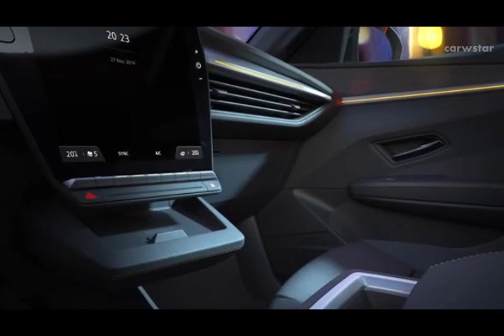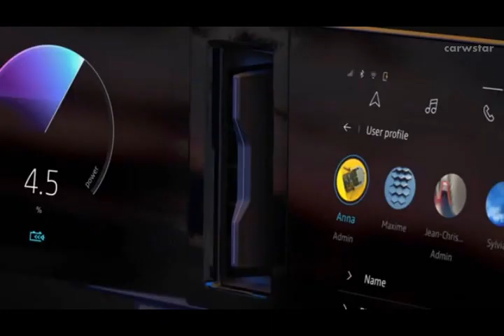2022 Renault Mégane 100% electric / All details and Teaser first images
New Renault Mégane SUV 100% electric / All details and Teaser first images

The new electric Renault Mégane finally had official details revealed. During the “Renault Talk” digital press conference, the french brand released images of his next electric car, which will be named Mégane E-Tech Electric.

The photos show the definitive look of the rear, which features a clean design and elegant narrow lanterns, interconnected by a line that goes up to the trunk lid. The new vehicle also brings, for the first time in a branded model, the new Renault logo.

The truth is that the teasers showed less of the design from outside the electric Megane and more of the interior, which looks very futuristic and is all aligned to the information and entertainment panel based on the services of the Google. In 2018, the Nissan-Mitsubishi-Renault alliance announced that it would incorporate the Android as an operating system in its new cars, and the Mégane E-Tech Electric will be the first models of the brand to have the implementation.

Another novelty will be that the Mégane will have an autopilot that will automatically adjust to the speed limits in force, something that refers to Renault's decision to electronically establish the maximum speed of your new cars, starting in 2022, at 180 km / h.

In addition, the images disclosed highlight a cell phone charger holder (which, 15 years ago, could easily be mistaken for an ashtray), modern ambient lighting and ample storage / beverage space, as well as a space for key rings .

In the presentation, Renault's design director, Gilles Vidal, also revealed that the air vents are “practically invisible” and are hidden behind the car's entertainment screen and display.

Renault did not disclose the details of the engine of the new electric Megane, but based on the concept presented in 2020, the vehicle will come equipped with a front engine of 217 hp (161 kWh), which promises acceleration from 0 to 100 km / h in less than 8 seconds. The car's 60 kWh battery allows it to run up to 450 km on a single charge (as per WLTP standard).

Renault will limit top speed to 180 km / h in new cars
Electric BA: Find out which battery-powered cars are sold here
Stopped lines: A Honda is the eighth automaker to suspend production in Brazil
The electric Mégane will be Renault's first car based on the new CMF-EV electric car platform. More new model details remain a secret, although we shouldn't have to wait long to find out more.

According to Luca de Meo, Renault's CEO, Mégane E-Tech will debut in the “very near future”, possibly in early 2022. It was also announced at the event that by 2030, nine out of 10 cars sold are electric.